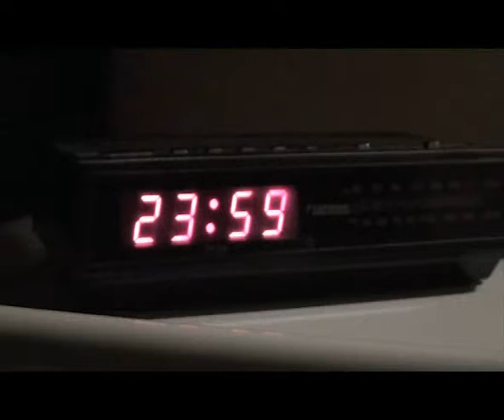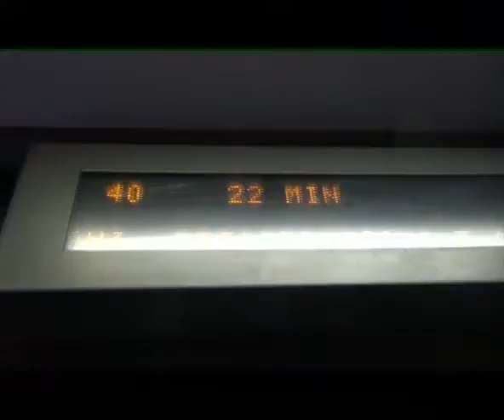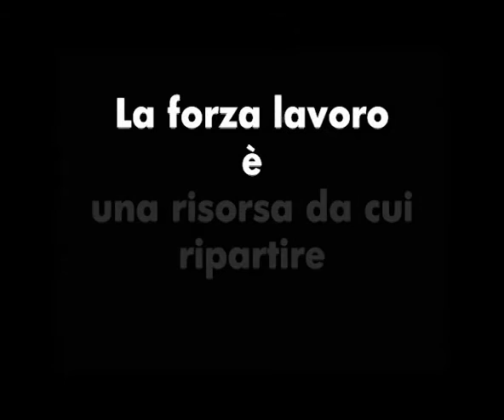LIBERALIZZAZIONI EPISODIO 1°: il commesso di notte